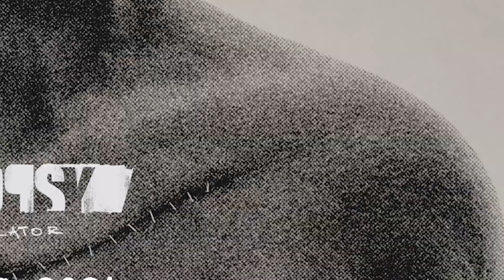Autopsy Simulator [PC] Re-Announcement Trailer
Autopsy Simulator is a simulator game with horror elements, in which the player can do the examination of the corpse, and on the basic of results the player can determine the cause of death.

Autopsy Simulator is coming to the PC in 2024.